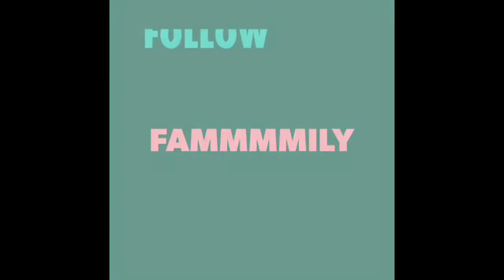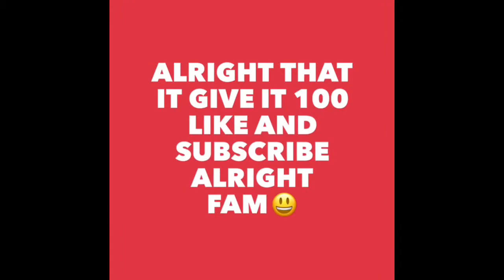MY VERY FIRST VLOG 🙌🏾